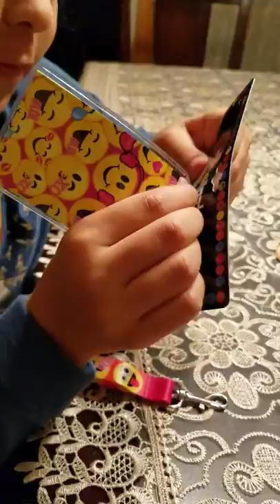Emoji nation accessory